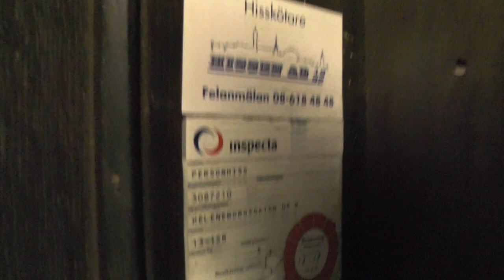1924 Luth & Rosén (VF-Mod) Traction Elevator @ Heleneborgsgatan 6B,Stockholm, Sweden!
ELEVATOR INFORMATION!

Manufacturer/Tillverkare: Luth & Rosén
Model/Modell:
Latest modernization year/Senast moderniserat år:
Serial Number/Tillverkningsnummer:
Capacity/Maxvikt: 250 Kg - 3 Persons
Floors/Antal våningar: 6 = B 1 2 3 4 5

Location/Adress: Heleneborgsgatan 6B, 117 32 Stockholm (Södermalm) SWEDEN!
Camera/Kamera: Panasonic HC V720!